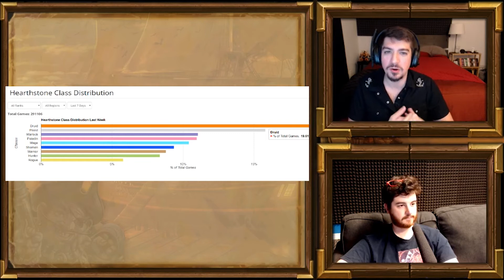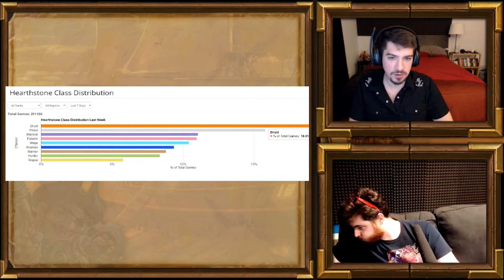The Salty Dog Podcast Episode 20 - Frozen Throne Meta Talk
In this episode of the Salty Dog Podcast, we take a look at the new metagame that has evolved from the Knights of the Frozen Throne expansion, and of course, YOUR custom card creations in our card creation challenge!

Next week's card challenge: Design a card based on US! Your hosts-- Klashe and Dookieshed!

Card Creation Rules:

- 3 cards per person
- We pick 6 and play winners after show
- Card can spawn 3 other cards
- Cards are judged on Creativity AND Balance
- Submit a PNG pleeaase
- Twitter is the easiest way to submit - @SaltyDogPodcast